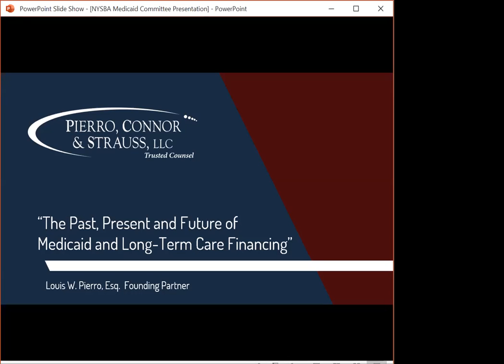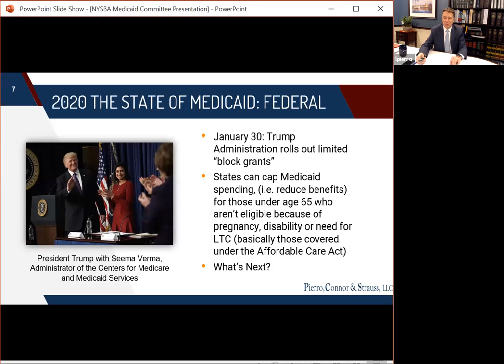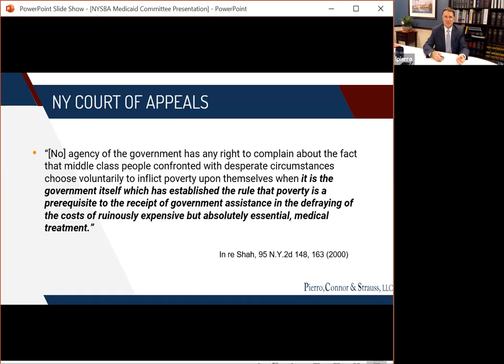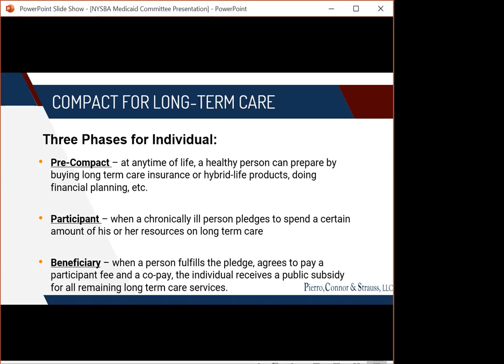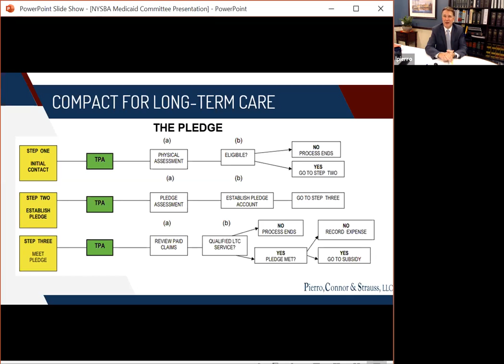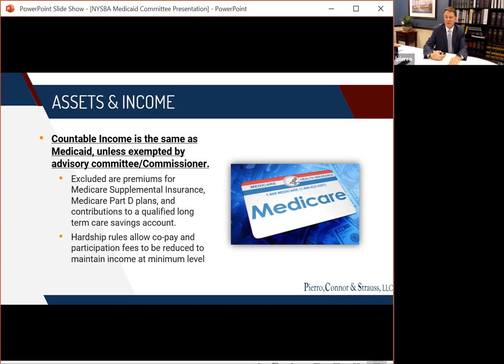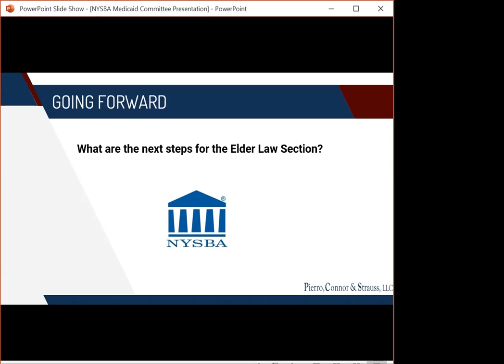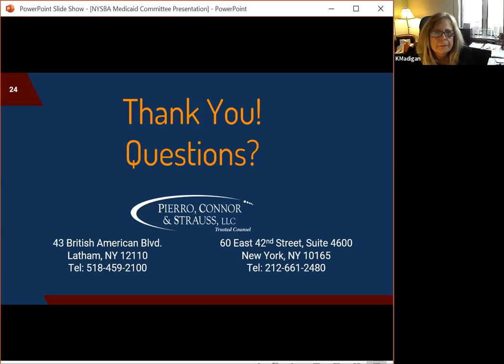NYSBA- Medicaid Committee Meeting